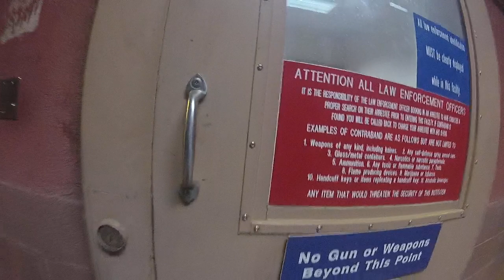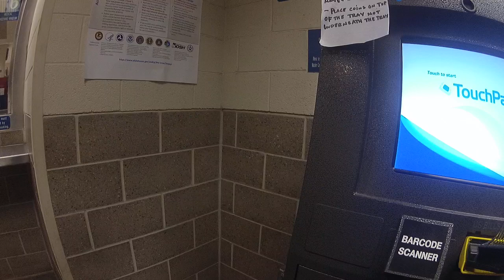El Charro Justice Halloween Kidnap